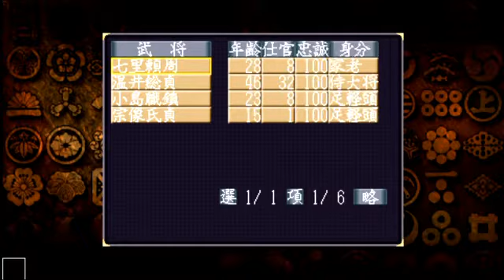【天翔記PS実況#13】畠山義総・捕獲武将登用禁止－信長の野望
信長の野望 天翔記のPS版です。

シナリオ：信長の誕生1534年
大名：畠山義総
縛り：捕獲武将の登用禁止

戦略：サクサククリアしたいので、初めのうちは大名単騎プレイします。そうすることにより、戦争時の操作時間を短縮します。終盤は残党処理になるため、その頃はCPUの第2軍団～に任せます。